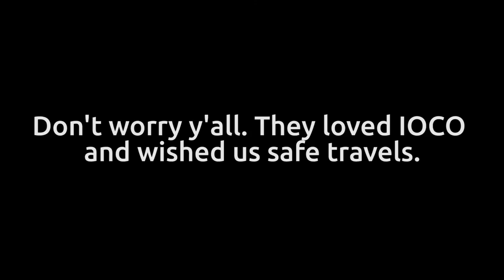WE GAVE OUR BOAT AWAY - Recycled Mississippi #22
We gave our boat away, got pulled over by law enforcement, travelled hundreds of miles - and have had an amazing time on the Lower Mississippi River.

Recycled Mississippi is a zero-waste expedition of the Mississippi River on a boat made from recycled plastic bottles.